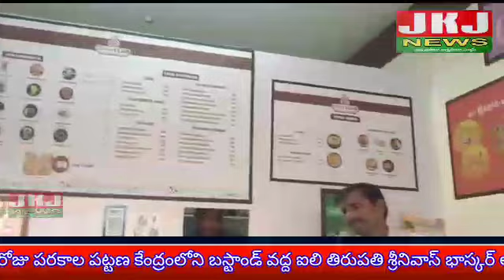ఈరోజు పరకాల పట్టణ కేంద్రంలోని బస్టాండ్ వద్ద ఐలి తిరుపతి శ్రీనివాస్ భాస్కర్ ఆధ్వర్యంలో పరకాల...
ఈరోజు పరకాల పట్టణ కేంద్రంలోని బస్టాండ్ వద్ద ఐలి తిరుపతి శ్రీనివాస్ భాస్కర్ ఆధ్వర్యంలో పరకాల పట్టణంలోని చాయ్ క్లబ్ స్థాపించడం జరిగింది. ఇందులో వివిధ రకాలైన చాయ లు ఉంటాయి. ఎక్కడలేని విధంగా చిక్కటి చక్కటి చక్కని రుచులతో స్వాగతం పలుకుతున్న చాయ క్లబ్